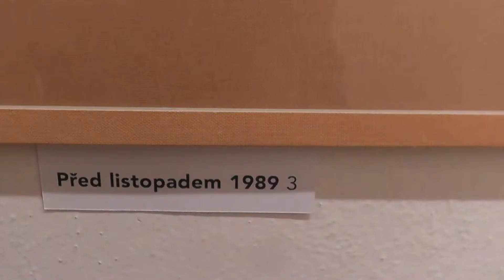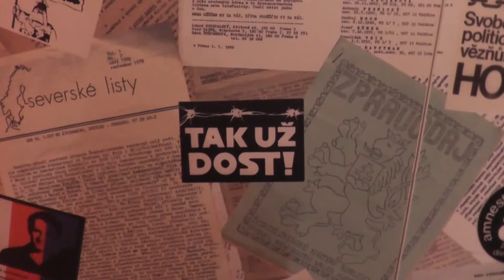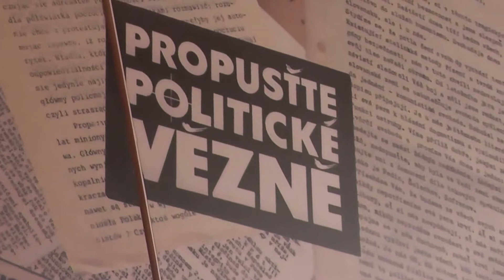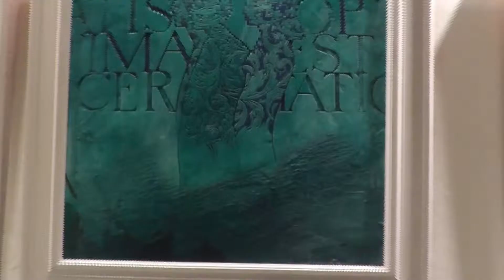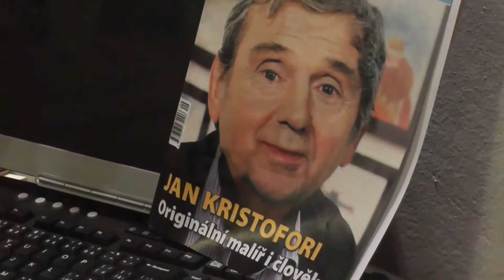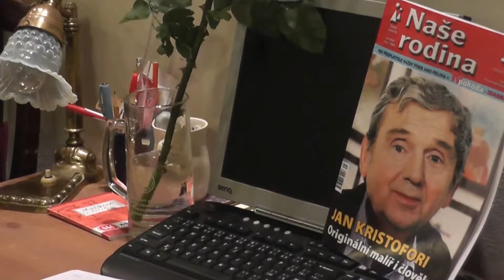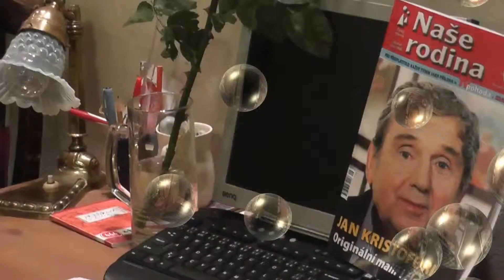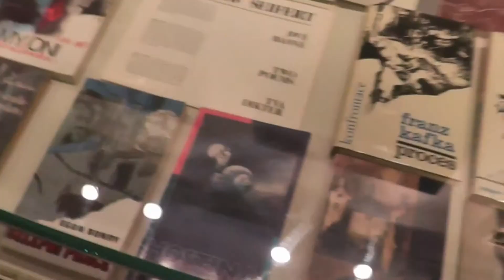Vernisáž Jana Kristofori- Praha 27. XI. 2014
Tak tentokráte výtvarné práce z  "dílny"  Jana Kristofori je zaměřená k oslavě 25. výročí svobody a to po roce 1989 !